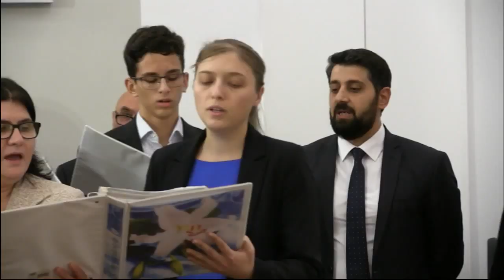Program Ziua Recunoștinței - 26.10.2019